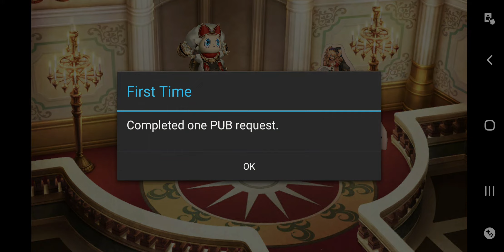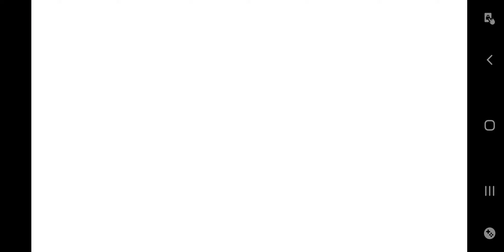Chaos ring 2 part 7 no commentary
This is part 7 of chaos ring 2 "Destiny Height part 1". And dont forget to always StayHealthy at home everyone